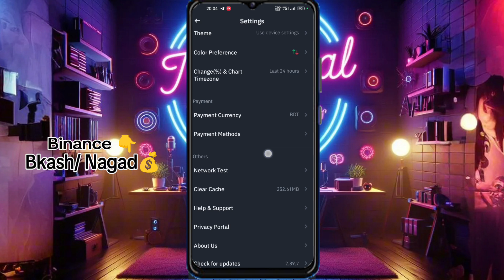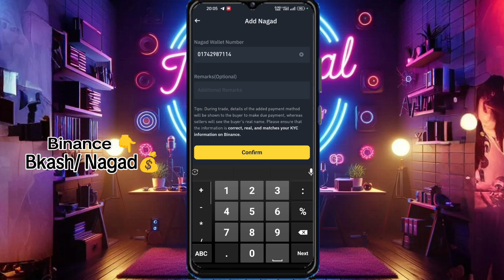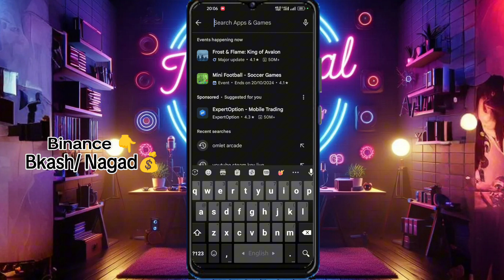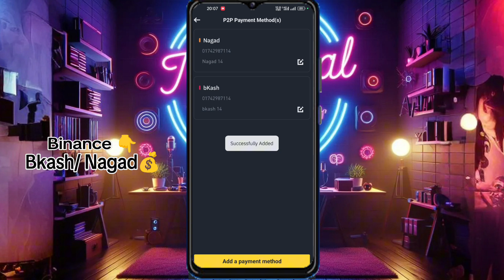How to Withdraw Hamster Tokens from Binance to Bkash, Nagad, and Rocket P2P BY Technical YT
In this video, I’ll show you a step-by-step process to easily withdraw your Hamster Tokens from Binance and transfer them to Bkash, Nagad, or Rocket using the P2P (peer-to-peer) feature. Whether you're earning Hamster Tokens from Hamster Kombat or holding them in Binance, this guide will help you convert your tokens to cash quickly and securely. Technical YT

Our Second Channel @FarukDreamShot

What you’ll learn in this video:

How to navigate Binance’s P2P platform for Hamster Token withdrawal

Step-by-step instructions for withdrawing Hamster Tokens to Bkash, Nagad, and Rocket

How to ensure safe and secure transactions using Binance P2P

Tips to avoid common mistakes while converting Hamster Tokens to local currency

Why watch this video? If you’re looking to cash out your Hamster Tokens and transfer them to your mobile wallet via Bkash, Nagad, or Rocket, this guide will make the process easy and hassle-free.

01:20 – Accessing Binance P2P for Hamster Tokens
03:15 – Setting up Withdrawal for Bkash, Nagad, and Rocket
05:30 – Completing the Transaction
08:00 – Key Tips for Safe P2P Withdrawals